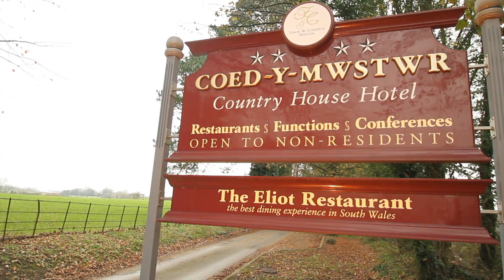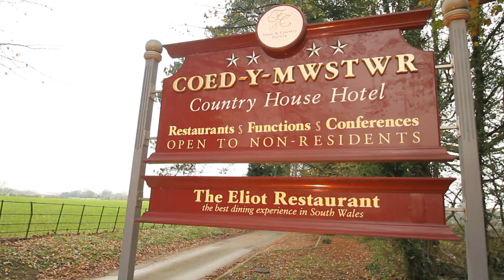Bridgend Outlet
Shopping in Bridgend